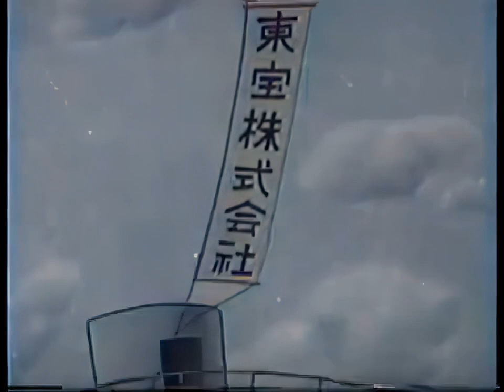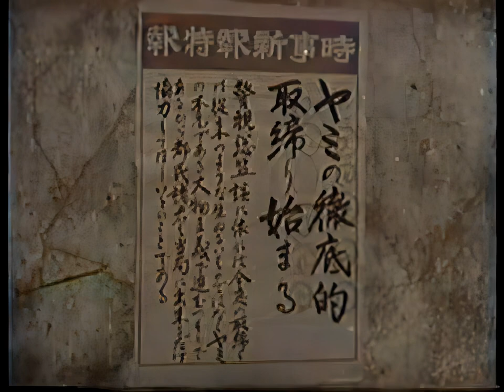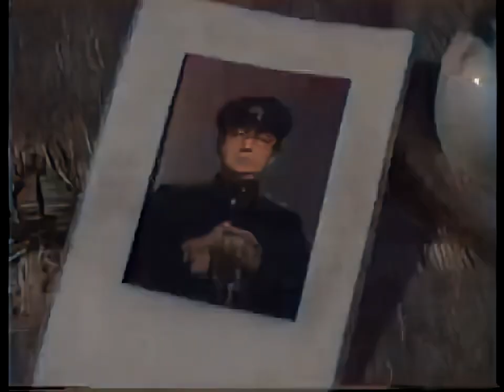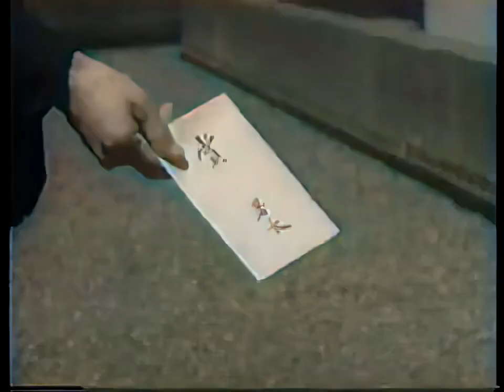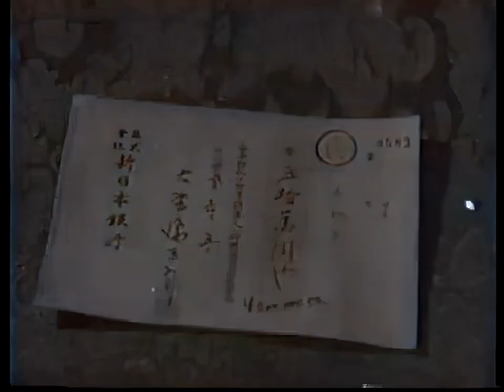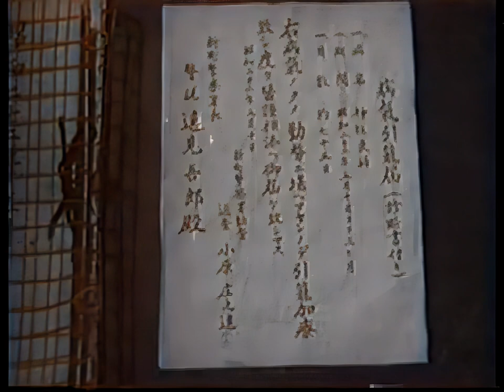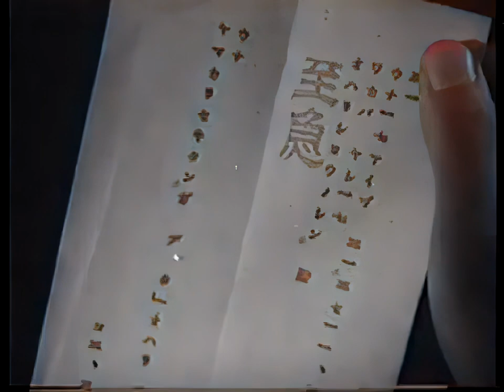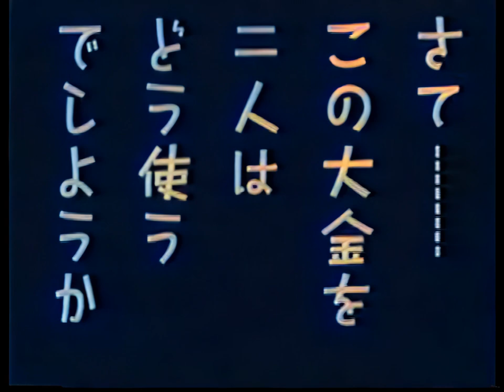新馬鹿時代 前編 / Shin baka jidai: Zenpen (1947) [カラー化 映画 フル / Colorized, Full Movie] ロッパ・エノケンの新馬鹿時代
1947年（昭和22年）に公開された山本嘉次郎監督の日本映画『新馬鹿時代 前篇』をAIでカラー化・高画質化しました。

監督：山本嘉次郎
脚本：小国英雄
製作：本木荘二郎
主演：榎本健一、古川ロッパ
撮影：伊藤武夫、浦島進
編集：今泉善珠

Shin baka jidai: Zenpen
These Foolish Times

Director
Kajirô Yamamoto
Writer
Hideo Oguni
Stars
Roppa Furukawa, Ken'ichi Enomoto, Minoru Takada